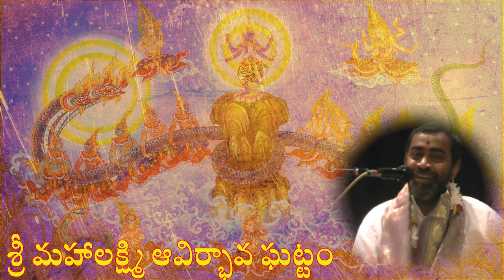విన్నంత మాత్రం చేత దారిద్ర్యాన్ని తొలగించే - శ్రీ మహాలక్ష్మీ ఆవిర్భావ ఘట్టం